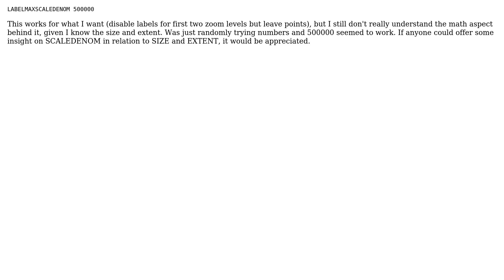GIS: MapServer Mapfile: One layer, disable the label but not the point for first two zoom levels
With thanks & praise to God, and with thanks to the many people who have made this project possible! | Content (except music & images) licensed under CC BY-SA | Music | Images & others | With thanks to user Nubtacular user Havard Tveite and the Stack Exchange Network Trademarks are property of their respective owners. You are responsible for your own actions.